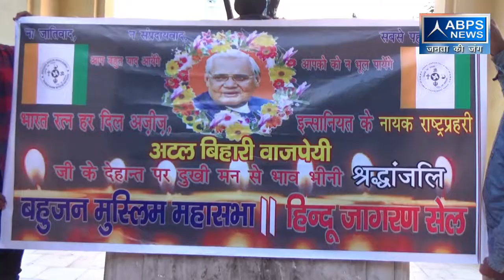गांधी प्रतिमा पर पूर्व प्रधानमंत्री अटल बिहारी वाजपेई जी को कैंडल जलाकर श्रद्धांजलि दी लखनऊ